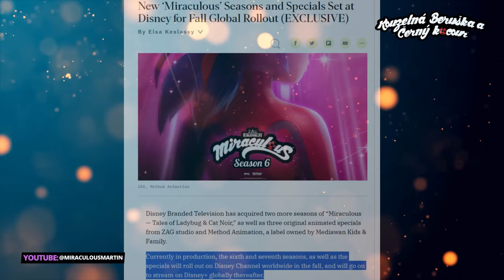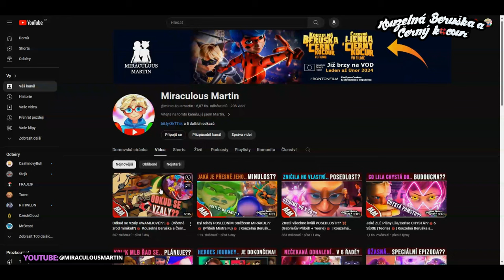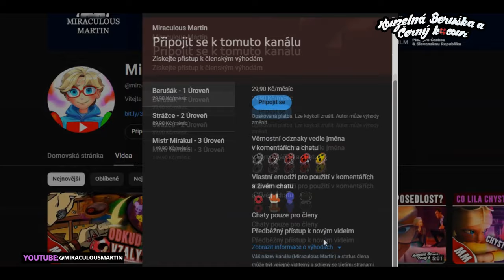3 Nové SPECIÁLY Tento Rok?? |🐞(Včetně vydání 6 ŘADY?!)🐞 Kouzelná Beruška a Černý Kocour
📢Dnes tu uvedu info a přibližný termín vydání S6 popřípadě i 3 možné  speciály které by měly vyjít tento rok